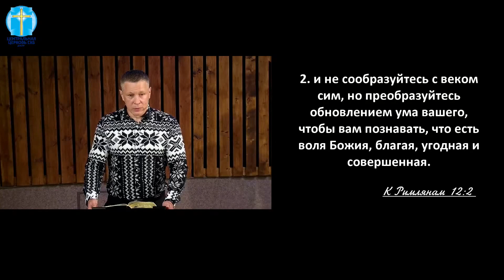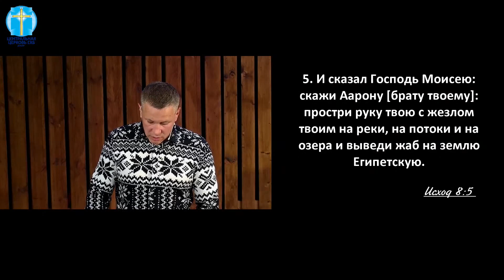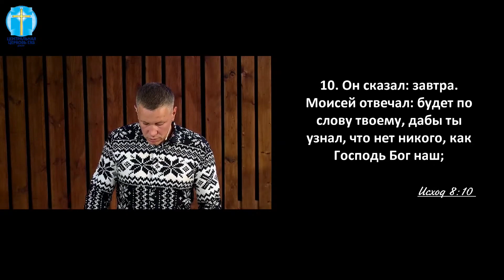Воля человеческая - причина разочарования… Воля Божья - благая и совершенная! | Олег Трякин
ПРИБЛИЖАЯСЬ К БОГУ В КАРАНТИН!

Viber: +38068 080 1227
Адрес: ул. Дегтярева 39, Днепр, Украина

Мы рады, что вы вместе с нами прославляете Бога!
Божьих благословений!